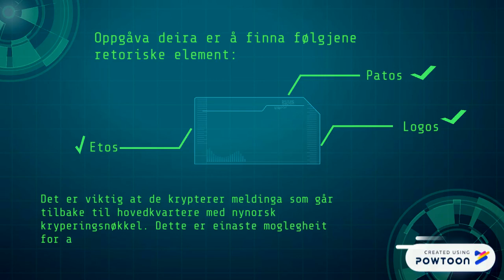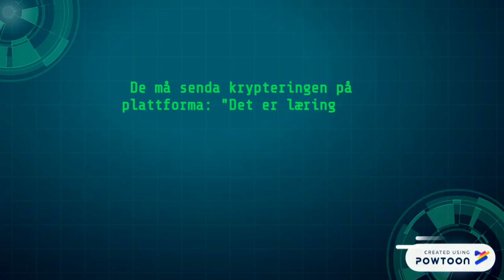Retorikk med sving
En retorisk oppgave. -- Create animated videos and animated presentations for free.  PowToon is a free tool that allows you to develop cool animated clips and animated presentations for your website, office meeting, sales pitch, nonprofit fundraiser, product launch, video resume, or anything else you could use an animated explainer video. PowToon's animation templates help you create animated presentations and animated explainer videos from scratch.  Anyone can produce awesome animations quickly with PowToon, without the cost or hassle other professional animation services require.